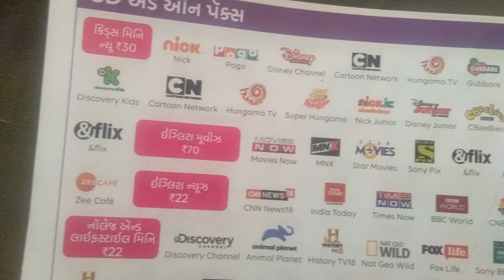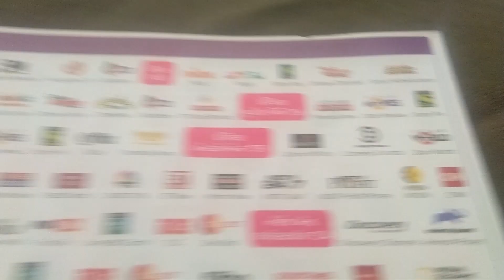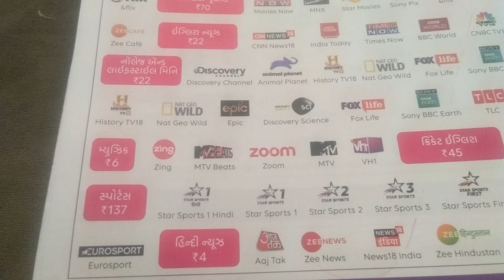टाटा प्ले एसडी एड ऑन पैक ! tata play add on pack !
टाटा प्ले एसडी एड ऑन पैक ! tata play add on pack ! 2023